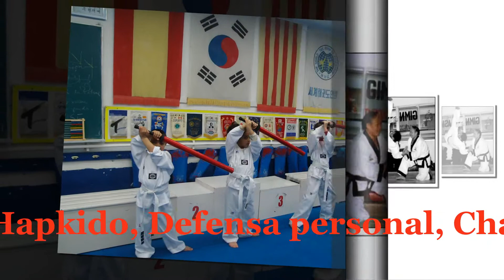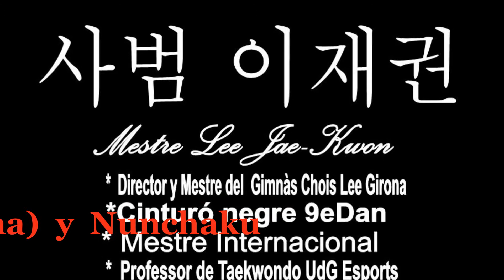Gran promoció especial